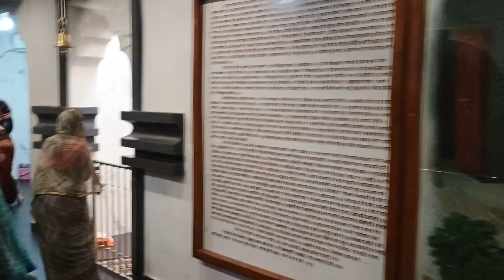Krushnaji cha Mala शेगांव | 💥Gajanan Maharaj Temple Shegaon | Bhuskuti Mala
Ab Description Dekh Hi Liya Hai To PLEASE FOLLOW Bhi Kar Lo  -